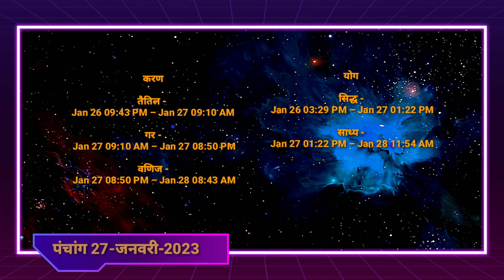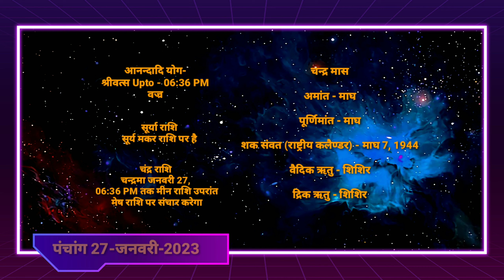27 जनवरी 2023 का पंचांग | Panchang 27 January 2023 | शुभ – अशुभ मुहूर्त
27 जनवरी 2023 का पंचांग  | Panchang 27 January 2023 | शुभ – अशुभ मुहूर्त

तिथि – 00:10
करण–योग – 00:21
शुभ – अशुभ मुहूर्त - 00:34

audio credit - YouTube audio libraray